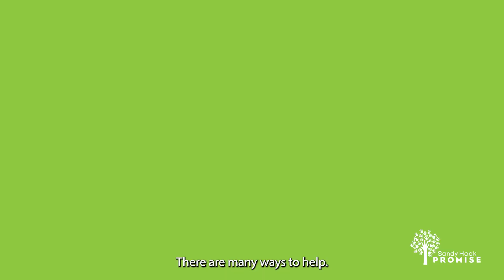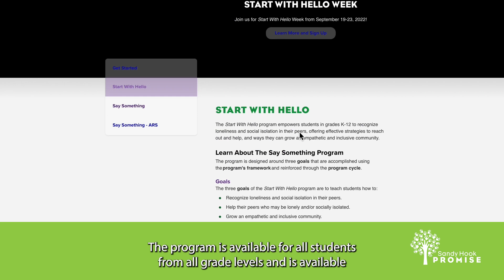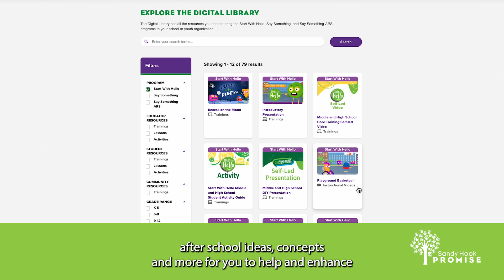How to Help Lonely Students in Your Class | Sandy Hook Promise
Struggling to help your students who are lonely or left out? Dr. Tejera from our School Advisory Committee has tips.

About Start With Hello
Start With Hello teaches empathy and empowers students to end social isolation following three easy steps. You can make a difference in your class.

About Sandy Hook Promise
Sandy Hook Promise (SHP) is a national, nonprofit organization based in Newtown, Connecticut. We are led by several family members whose loved ones were killed in the tragic mass shooting at Sandy Hook Elementary School on December 14, 2012, that claimed the lives of 20 first-graders and 6 educators. SHP is focused on preventing gun violence (and other forms of violence and victimization) BEFORE it happens by educating and mobilizing youth and adults on mental health and wellness programs that identify, intervene and help at-risk individuals. SHP is a moderate, above-the-politics organization that supports sensible non-policy and policy solutions that protect children and prevent gun violence. Our intent is to honor all victims of gun violence by turning our tragedy into a moment of transformation.